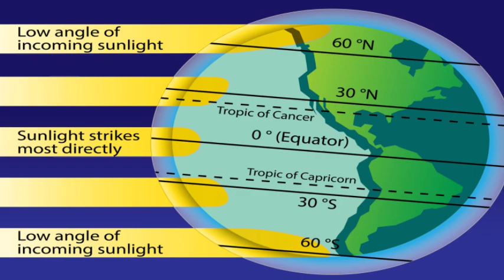Cold Desert Skardu | Cold Desert Skardu Pakistan | Pakistan Ka Thanda Sehra | What is A Cold Desert